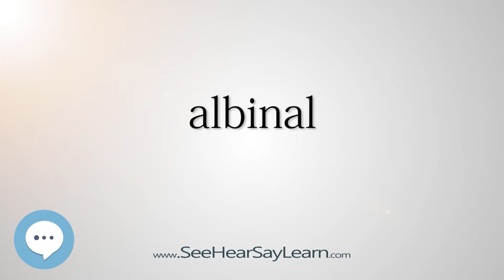albinal (Every English Word Pronounced) 📕🔊🗣️😎✅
This video is about "albinal".